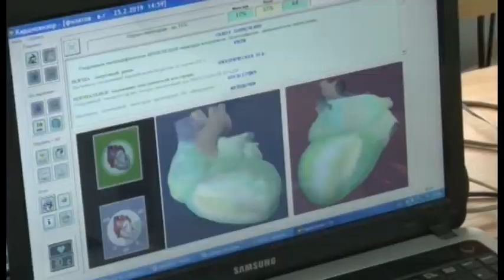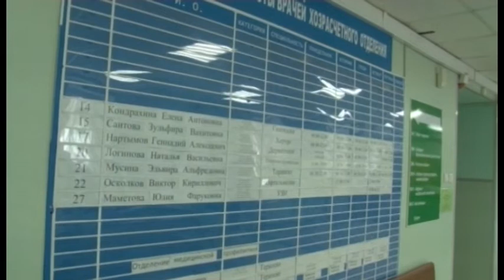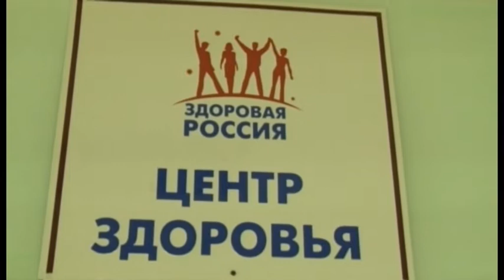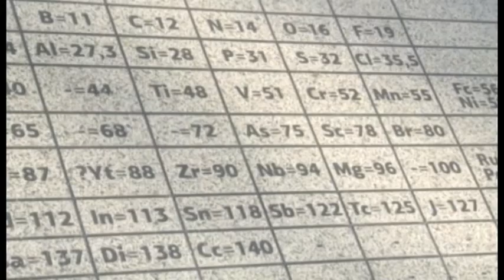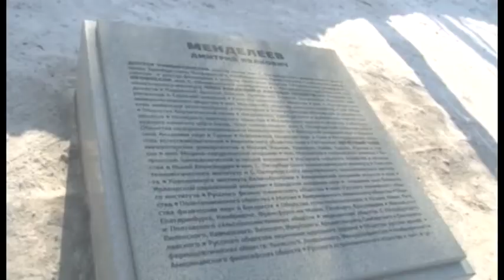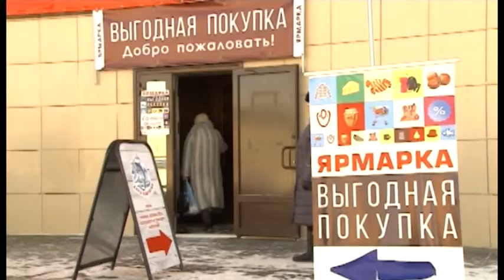ДЕНЬ 28 02 2019